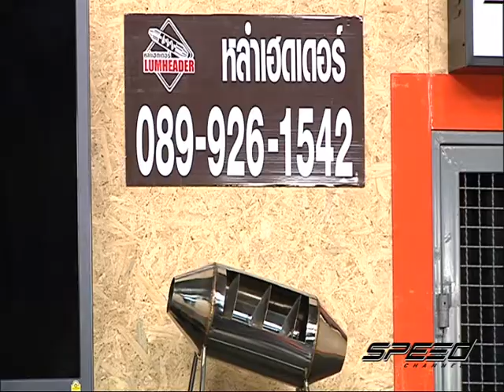Speed Talk OA 08 03 2017 B3